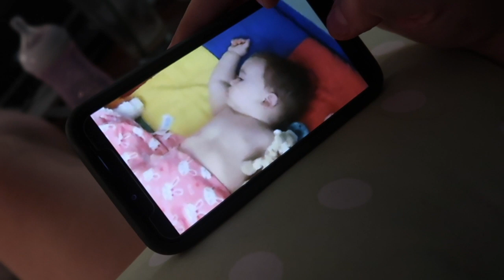MIGRAINES SUCK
Come hangout with us on TikTok!